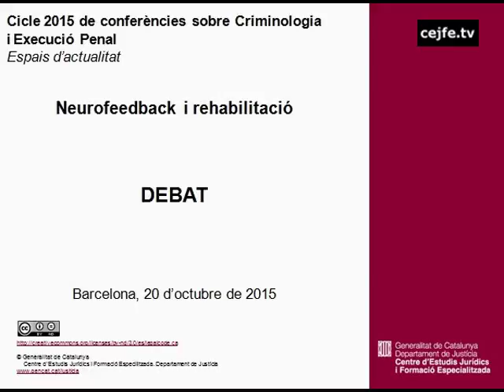Neurofeedback i rehabilitació. Debat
Espais d'actualitat. Cicle 2015 de conferències sobre criminologia i execució penal